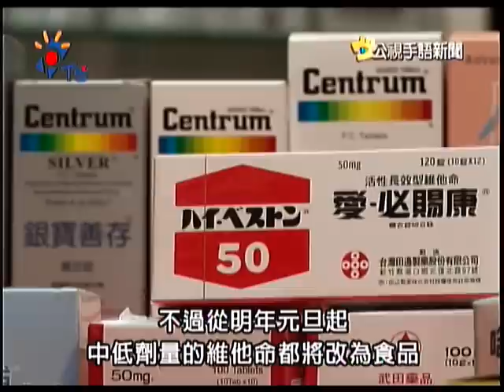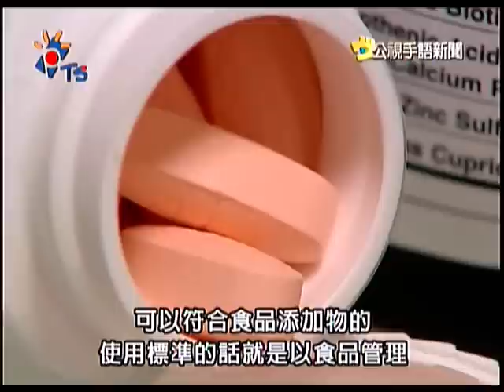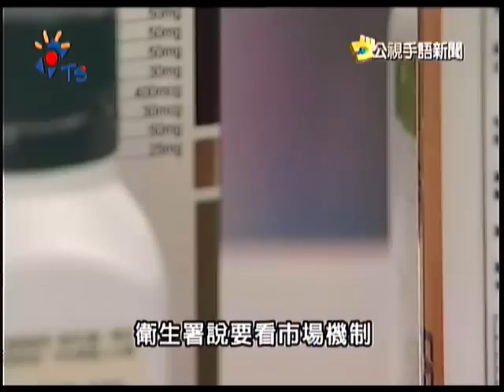2010-09-22 公視手語新聞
個別化生活重建 身心障朋友找回自信
南台灣泡水車輛增 汽修廠大爆滿
中低劑量維他命列食品 超商就可買